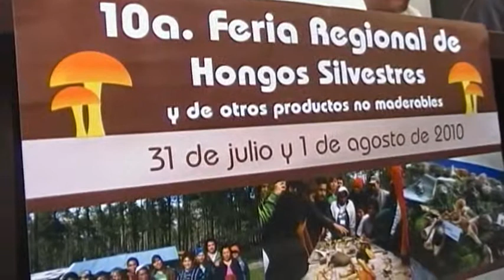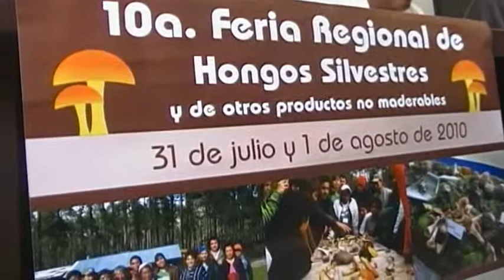Anuncian Sectur-Oaxaca Decima Feria Regional de Hongos